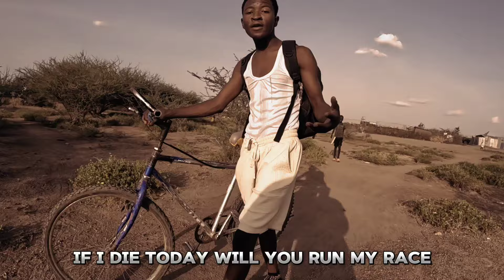Peace Boy - jealousy ( video lyrics)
This song is all about rising above the hate and staying focused on your own path. Don't let jealousy and negativity bring you down—keep moving forward and chase your dreams! 🚀💯

Check out "Jealousy"

support me:  mpesa, sendwave or world remit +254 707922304 (Mary makokha)